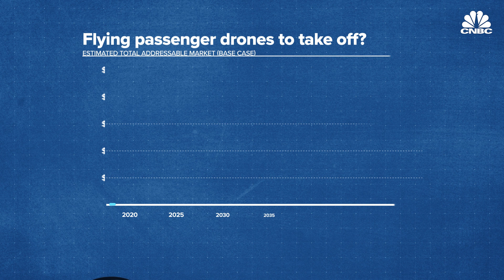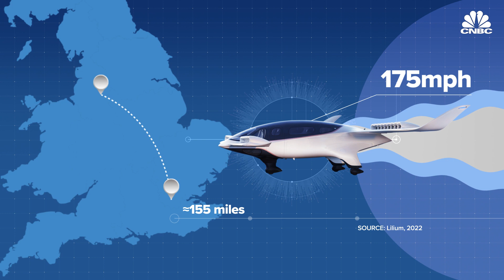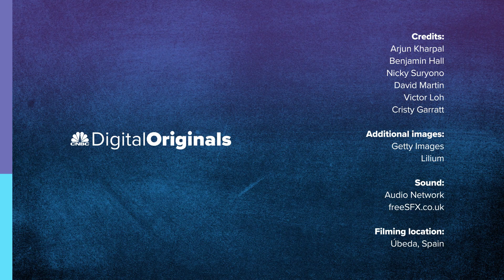People have talked about 'flying cars' for decades. Now they may actually happen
German company Lilium produces flying electric passenger drones. CNBC looks at the company’s testing site in Spain and whether so-called electric vertical takeoff and landing aircraft (eVTOL) — popularly dubbed flying cars can take off.